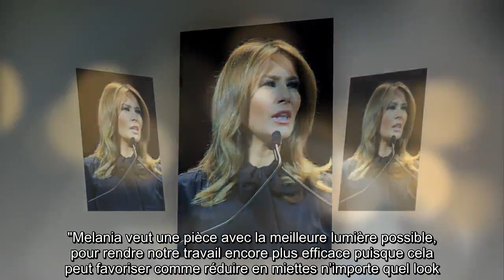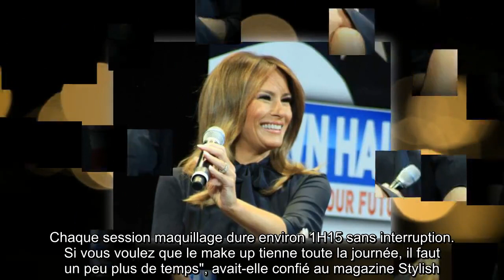✅ Le saviez-vous ? Melania Trump a une « Glam Room » à la Maison Blanche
✍ Pour entretenir son allure de sirène, Melania Trump met toutes les chances de son côté.  La First Lady, qui devra bientôt laisser la place à Jill Biden après quatre ans à Washington, avait finalement trouvé ses marques à la Maison Blanche, après s'être montrée très réticente à s'y installer.  Il y a deux ans, Melania Trump avait en effet eu l'idée de créer une Glam Room dans ses appartements de la Maison Blanche, une pièce entièrement dédiée à ses séances de coiffure et de maquillage.  Une idée qui avait été divulguée dans la presse par sa maquilleuse Nicole Bryl.  "Melania veut une pièce avec la meilleure lumière possible, pour rendre notre travail encore plus efficace puisque cela peut favoriser comme réduire en miettes n’importe quel look.  Chaque session maquillage dure environ 1H15 sans interruption. Si vous voulez que le make up tienne toute la journée, il faut un peu plus de temps", avait-elle confié au magazine Stylish.  .Cette pièce dédiée à la mise en beauté de l'ancienne man ...